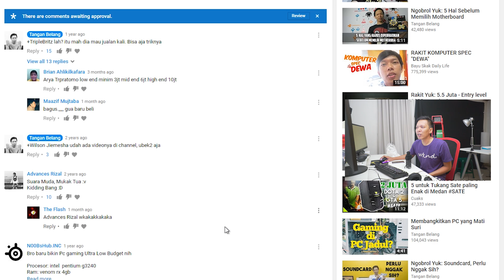Agung Hapsah Challenge - Pertama kali gw ngomong depan kamera!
Buat kalian yang kepikiran buat youtube channel, buat dan upload video sekarang juga. Secepatnya! Buat yang dapet "hate" comment, komentar yang destruktif, saatnya belajar menyaring mana komen yang membangun, mana yang sampah. Yang terakhir itu cuekin aja.

Let's build a healthy environment for creating things.

Perabotan lenong buat gw soting:
Kamera

Tangan Belang sekarang ada di Tokopedia. Yuk belanja!